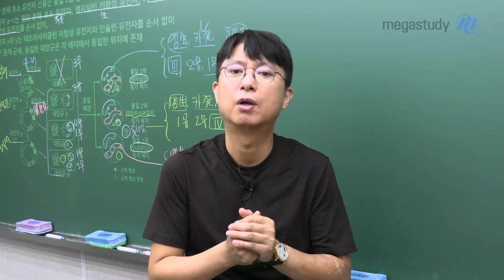[메가스터디]생명과학 백호쌤 - D-100, 역전의 기회는 너의 것!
드디어 다가온 수능 D-100!
불안한 상황 속에서 공부할 여러분들을 위한
백호쌤이 전하는 수능 응원 메세지를 공개합니다!

누구나 근심걱정은 가지고 있으니,
자신을 사랑하는 힘으로 긍정적 에너지를 발휘하여
기쁘고 즐겁게 수험생활을 극복해 나갈 것!

8월 말까지가 역전의 마지막 기회!
8월 한 달, 더욱 더 최선을 다해 공부합시다!

꾸준히 하면 역전의 기회는 여러분의 것입니다!
생명과학 만점을 향한 여정에 백호쌤이 항상 함께 하겠습니다!
모두들 화이팅!